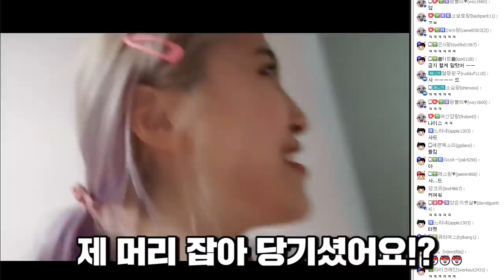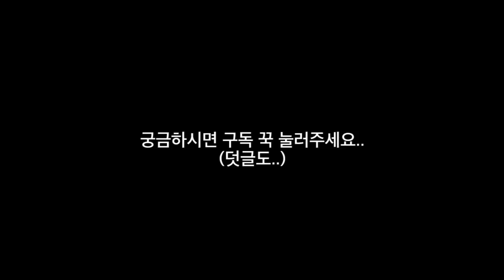[가족시트콤] 추석맞이 양팡 가족 단체 리액션 ㅋㅋㅋㅋㅋㅋ